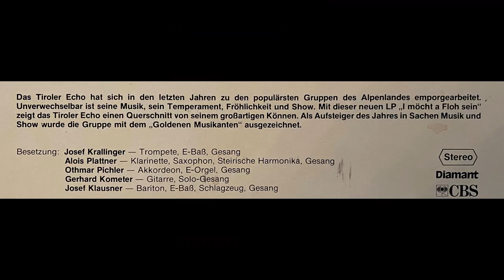Tiroler Echo - Heit kommen d Engl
Album I möcht a Floh sein
Polka (Wienerlied) von F. Wunsch und F. Hub
erschien 1984 bei CBS